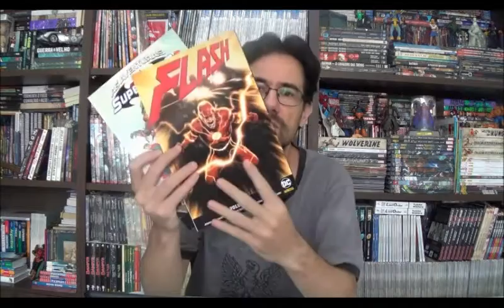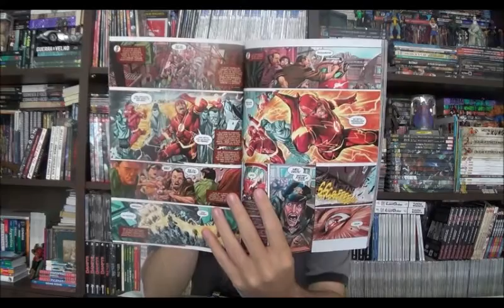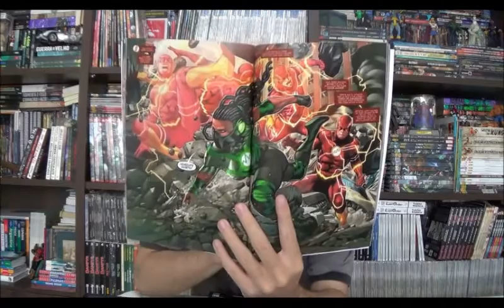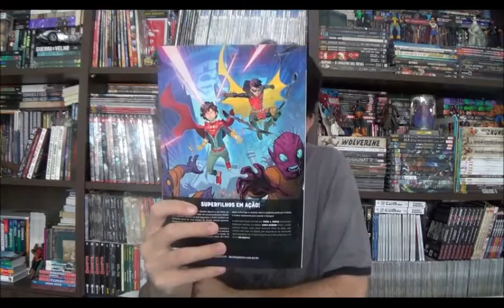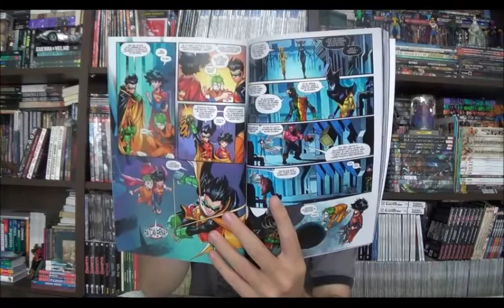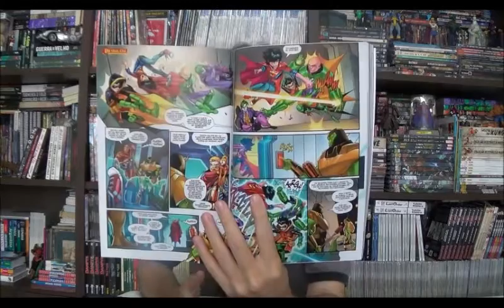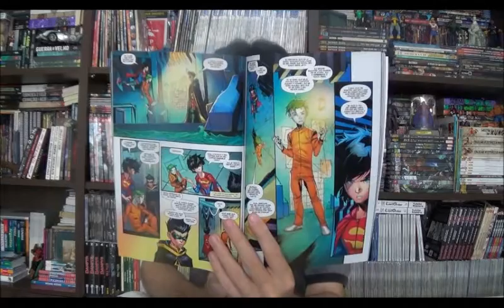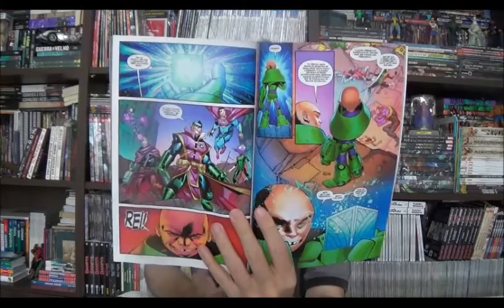Chapéu do Presto Especial - Aventuras dos Superfilhos e Flash vol 10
Bem-vindos a mais um Chapéu do Presto especial, no episódio de hoje trouxe dois encadernados da Dc, o décimo volume de Flash, ainda com Joshua Williamson nos roteiros e o segundo e último dos Superfilhos, encerrando a fase infantil do Jon.

⚠ Link para compras na Amazon

Campinas - SP
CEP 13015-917